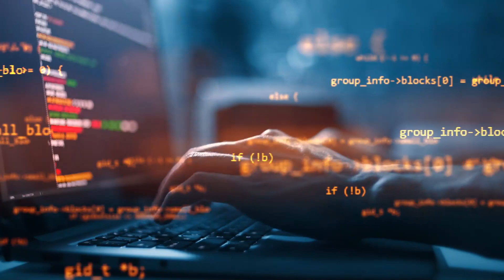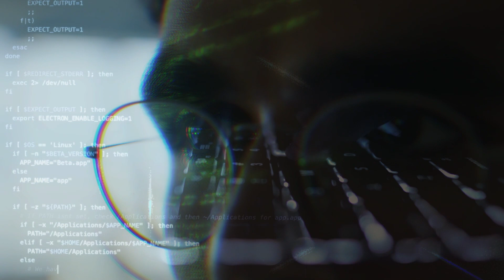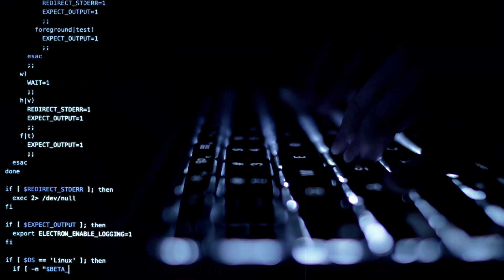The Coding Music | Pseudocode | Fast Beat Programming Coding Music Vol. 3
🎵 Discover "Pseudocode" from Fast Beat Programming Music Vol. 3! Simplify coding challenges with beats that mirror the logical flow of pseudocode – the blueprint for great code. Perfect for planning your next project or learning to think like a programmer. 🧠💻

🔊 Turn up "Pseudocode" and translate ideas into action with music that inspires.

[Listen and Code Smarter] 🎧👨‍💻
-dj-bash$

Hit play, boost your productivity, and let the rhythmic coding commence!

GIVE US SOME ❤️ & SUPPORT THE CODING MUSIC CHANNEL
Send me a few bucks or buy me some coffee to keep fueling our artists in creating more awesome fast-beat work music collection. Thank you in advance and for your understanding.
🔶 BITCOIN: 3ENmjYzfQMGBxpB98Z1by1mi3hEKUXki1D

🔶 The Coding Channel Merchs (coming soon!)